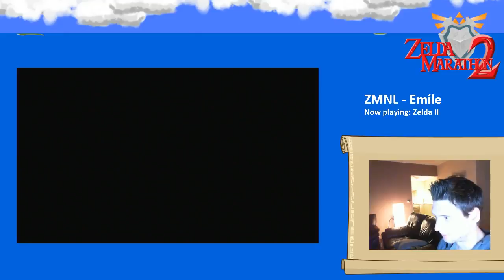Emile - Zelda 2 [4] - 1 / 5